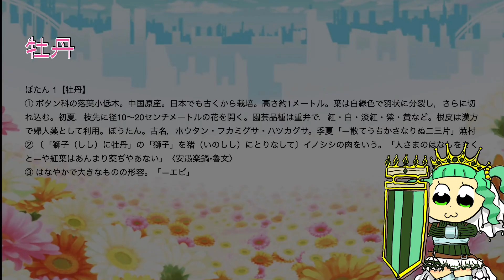#156【実況】ガチャで発狂しかける大きいお友達【マギレコ】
「無料10連ガチャ」でついに…！！